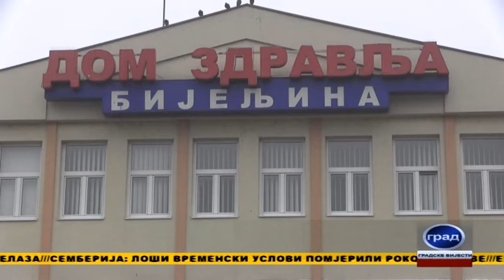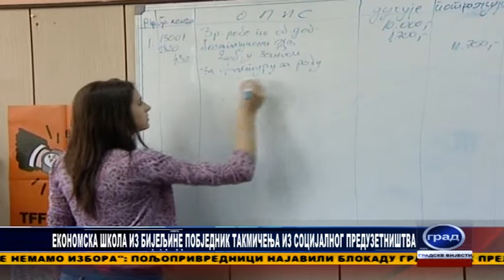GRAD 13 04 2021